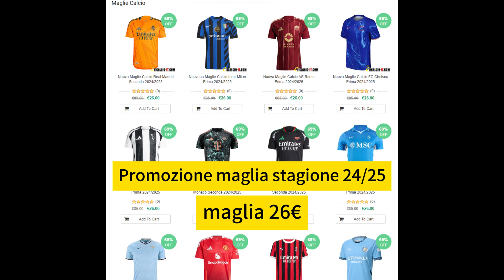👕 Maglie Calcio Al-Hilal Terza 2024/2025